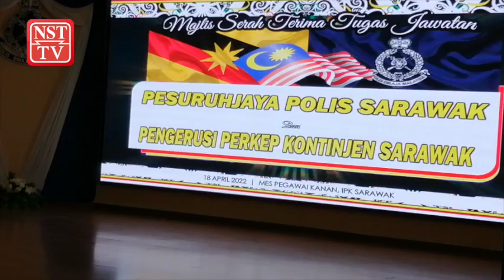Mohd Azman Pesuruhjaya Polis Sarawak baharu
Bekas Timbalan Pengarah Risikan/Operasi, Jabatan Siasatan Jenayah Bukit Aman, Datuk Mohd Azman Ahmad Sapri menerima tugas sebagai Pesuruhjaya Polis Sarawak yang baharu, pada Isnin.